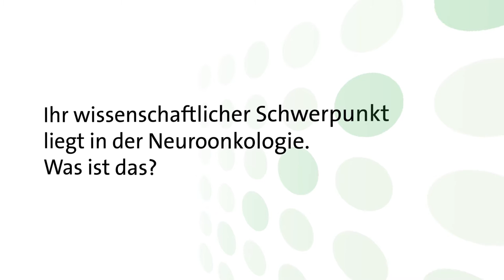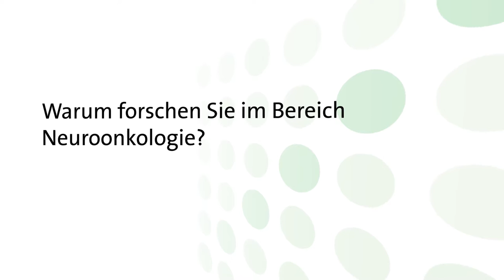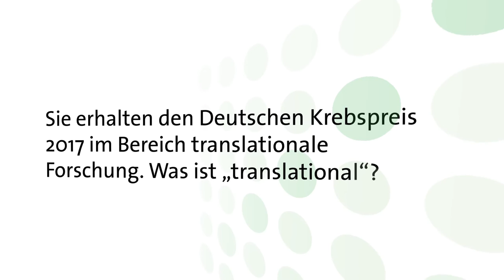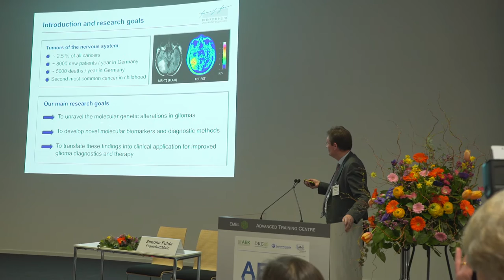Wofür erhalten Sie den Deutschen Krebspreis 2017, Herr Reifenberger?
Die Krebsforschung und -behandlung gehört zu jenen Bereichen in der Medizin, die sich am dynamischsten entwickeln. Wer sind dabei die Protagonisten? Wer sind die Vorreiter? Wer sind die Unermüdlichen, die in der experimentellen, der klinischen oder der translationalen Krebsforschung Maßstäbe setzen? Diese Persönlichkeiten werden jedes Jahr mit dem Deutschen Krebspreis geehrt. 2017 erhielt Prof. Dr. Guido Reifenberger vom Institut für Neuropathologie der Heinrich-Heine-Universität Düsseldorf den Preis in der Kategorie translationale Krebsforschung. Was "translational" ist, woran er forscht und welche Bedeutung das für uns alle hat, erklärt Prof. Reifenberger im Video.